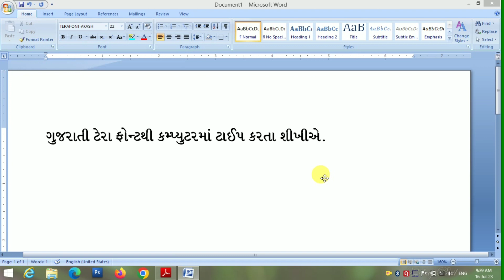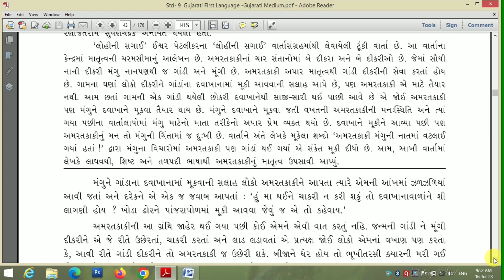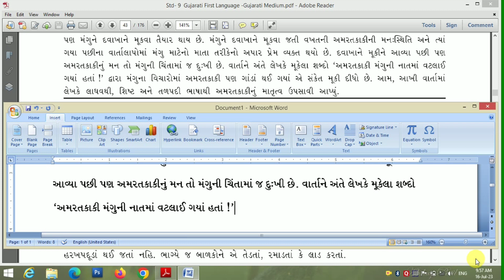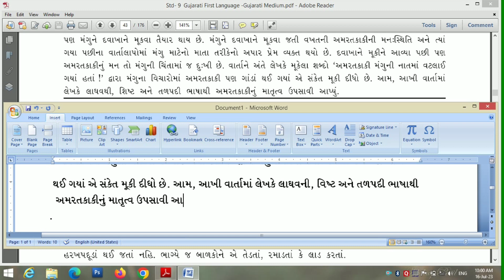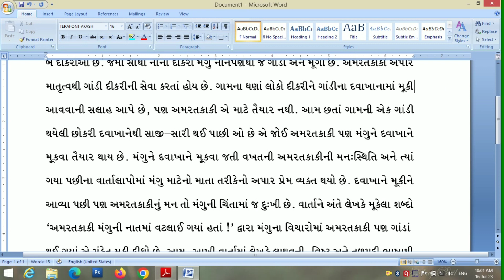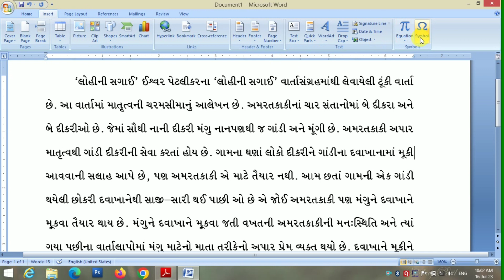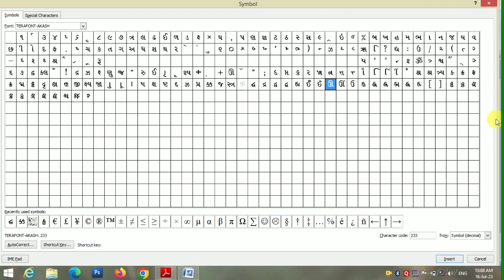Gujarati typing practice | part-1 | ગુજરાતી ટાઈપિંગ અભ્યાસ | Terafont Akash | Kishor Baraiya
This video only Gujarati typing practice